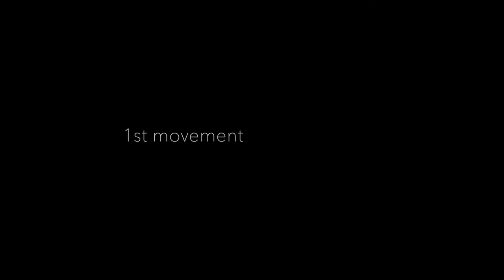Pavel Fischer - MORAVA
Pavel Fischer - MORAVA for string quintet (Australian premiere)

Performed by:
Pavel Fischer - violin
Lisa Ferschtman - violin
Jennifer Stumm - viola
Timo-Veikko Valve - cello
Robert Carrillo-Garcia - double bass

Australian Festival of Chamber Music